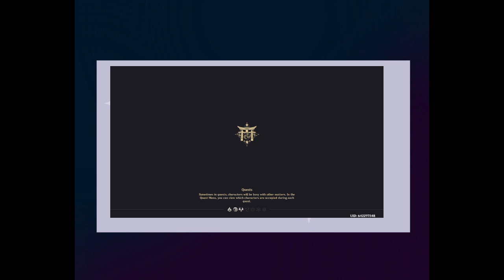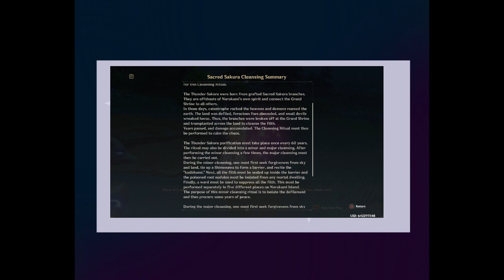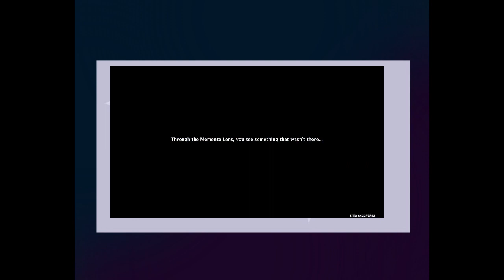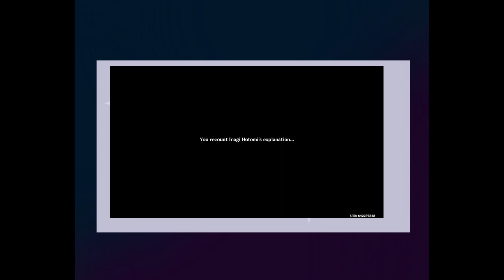Genshin Impact Test Stream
This was just a stream test for @Genshin Impact